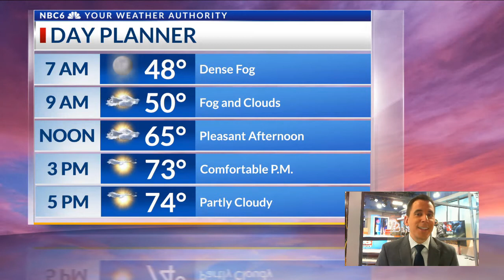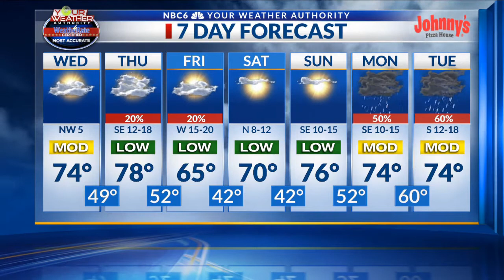Comfortable Wednesday, storms return Thursday night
Arklatex morning weather webcast, Wednesday, March 16th.